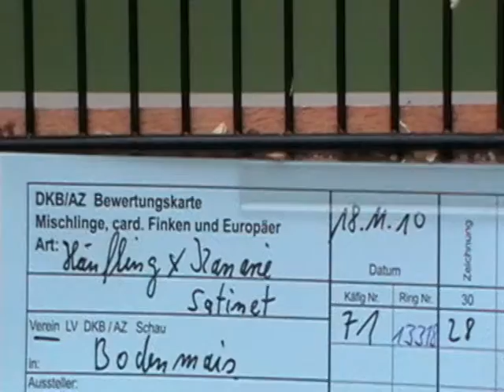Vogelschau Bayerwald 3